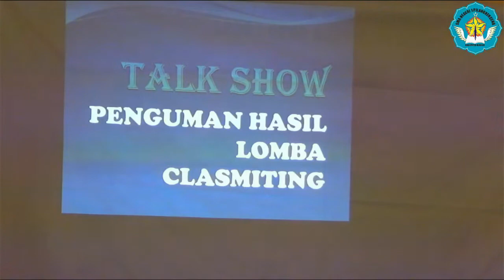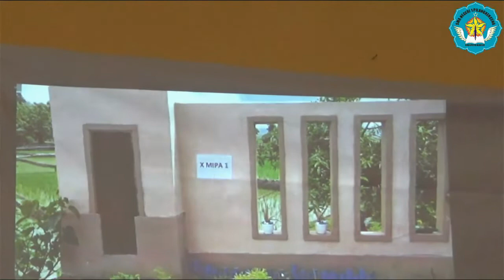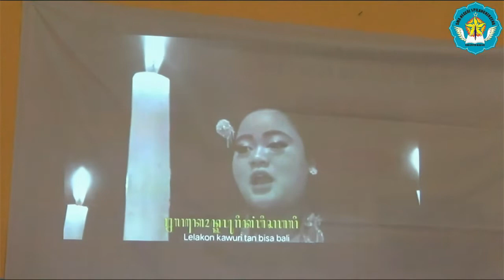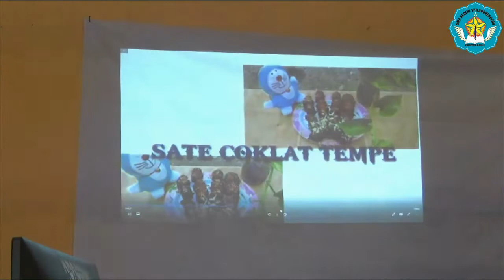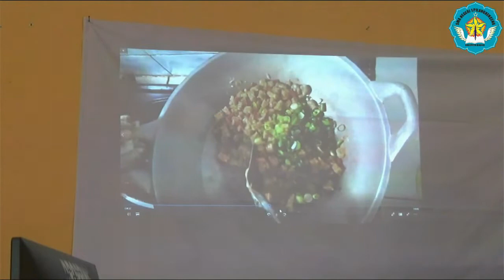PENGUMUMAN CLASMITING 1 SMAN PILANGKENCENG